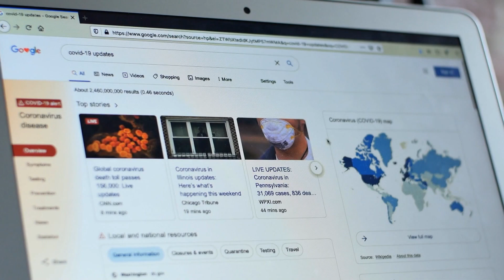FEC Covid Pep Talk